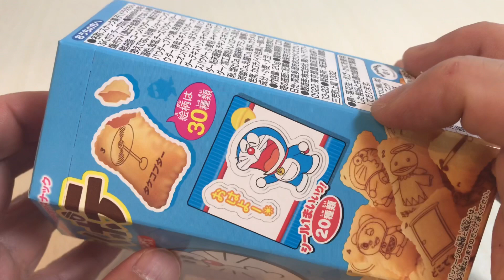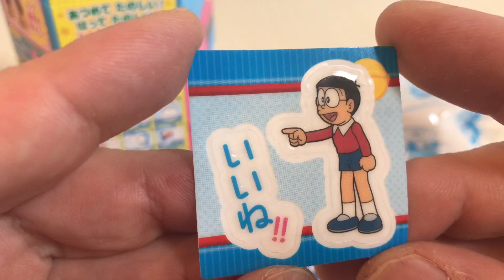🇯🇵 ドラえもんぷくポテ（チーズ味）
駄菓子お菓子お土産おやつ